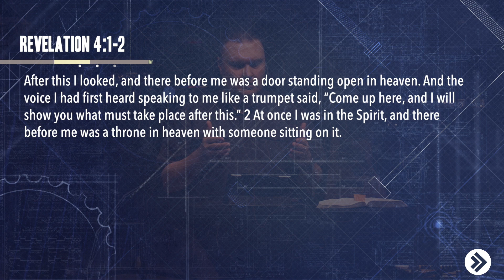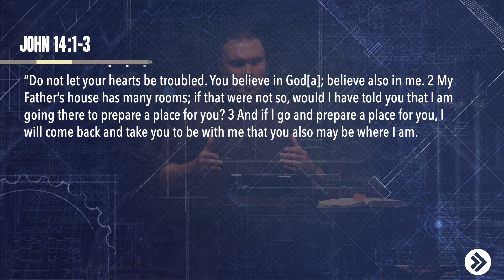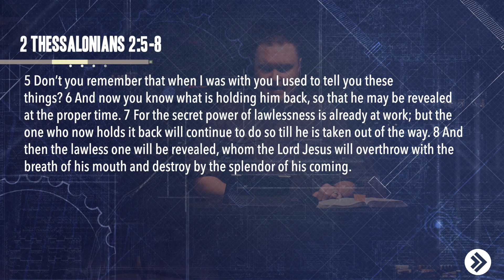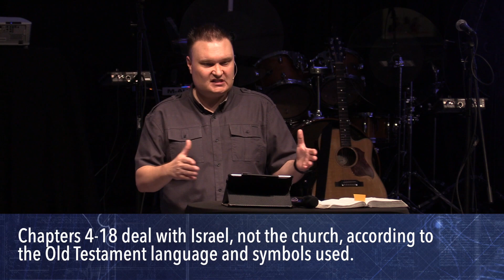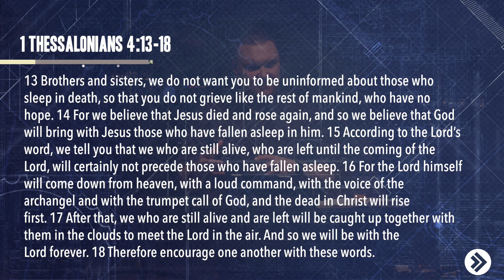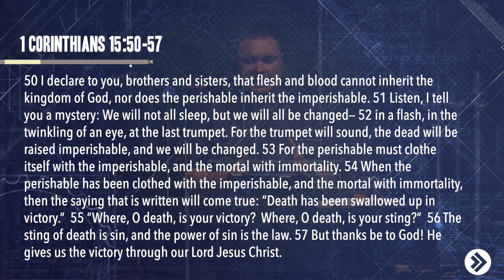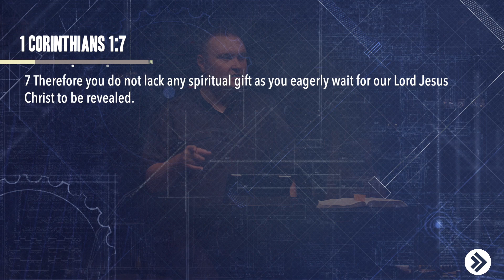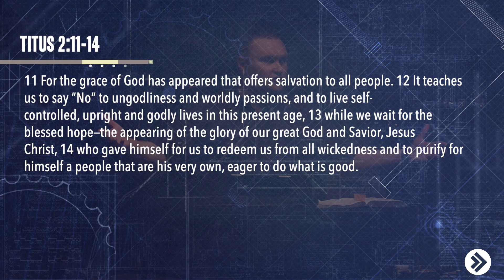The Rapture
Week 5 of the Revelation Series.